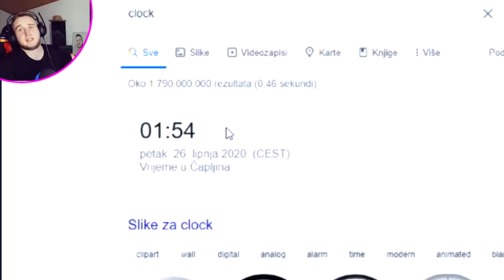NE IGRAJ BRAWL STARS U 2 UJUTRO INAČE ĆE SE DESITI OVO....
🙍‍♂️ POSTANI ČLAN JOŠ DANAS!
Pretplati se na kanal i postani dio Amigosa !